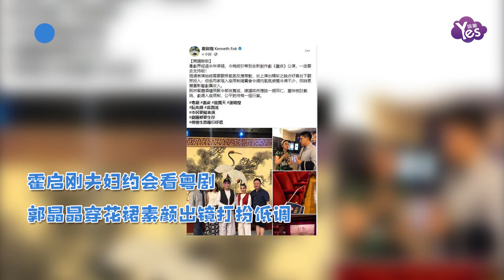霍啟剛夫婦約會看粵劇 郭晶晶穿花裙素顏出鏡打扮低調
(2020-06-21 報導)